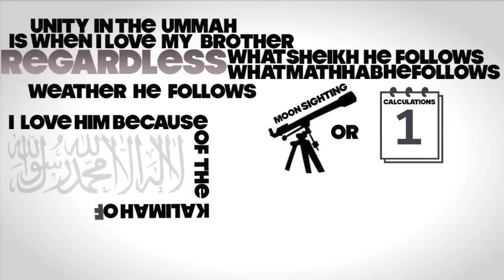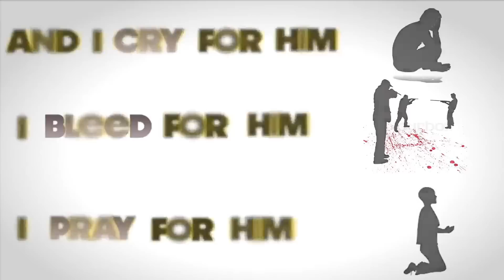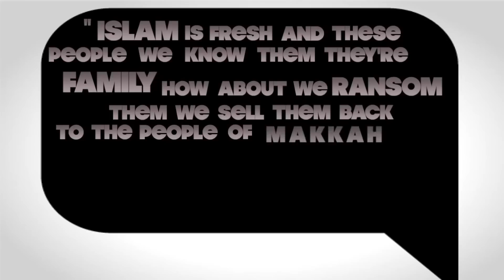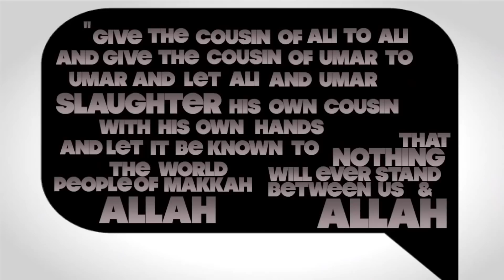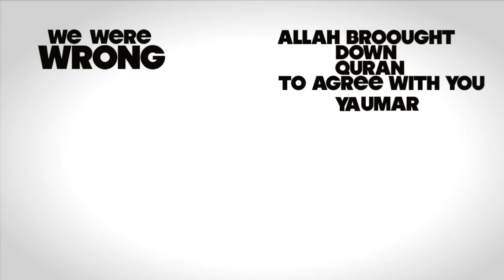The Importance of Unity in Islam - Mohamed Hoblos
Title: Brotherhood/Unity In Islam

Video Produced by DailyIR (Daily Islamic Reminders)

The Importance of Unity in Islam (Islamic unity)
Concept of Unity in Islam (Muslim Unity)